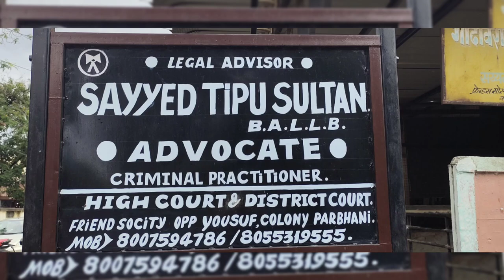shmshan sy kiyh hua jadhu suno ..